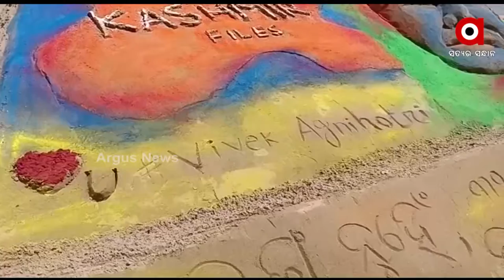Sand Artist Ajay Ghosh requests people to watch Kashmir Files through his Sand Art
Sand Artist Ajay Ghosh requests people to watch Kashmir Files through his beautiful Sand Art.